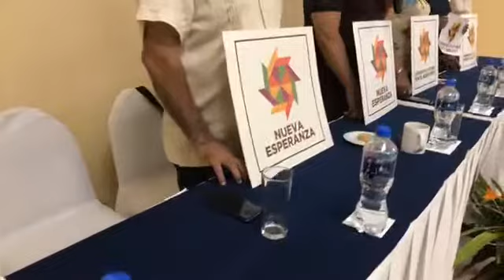René Bejarano del grupo movimiento nacional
René Bejarano del grupo movimiento nacional por la esperanza, a fin de Morena, dijo que los 650 MDP de AMLO Puerto Vallarta serán duplicados, aunque no dio fecha.